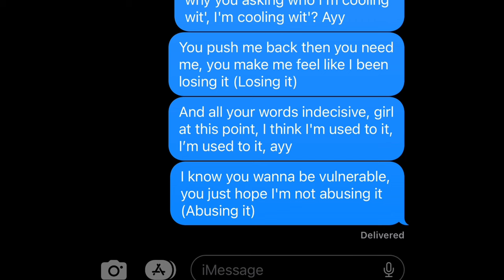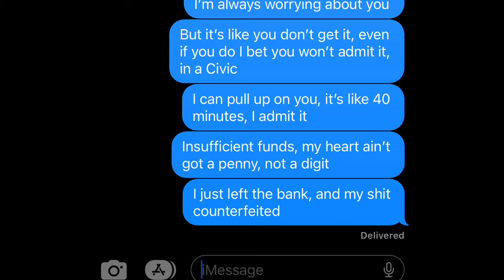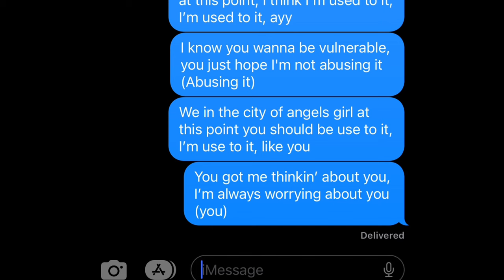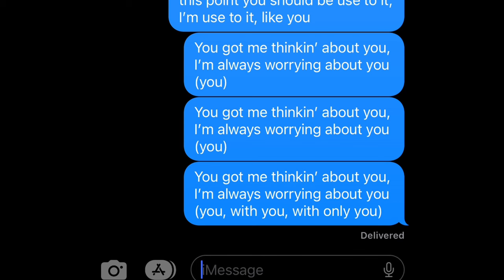DC The Don - i'm losing it (Official Lyric Video)